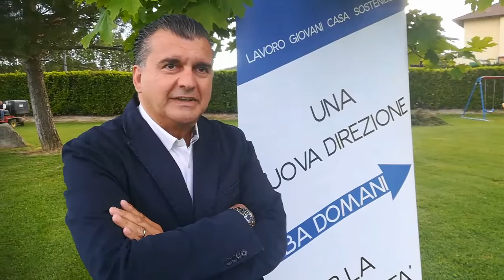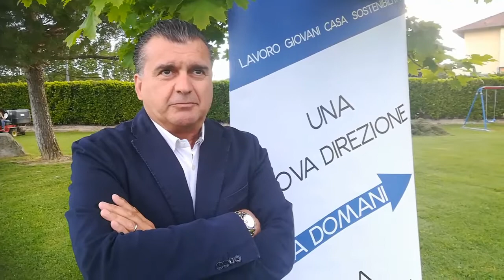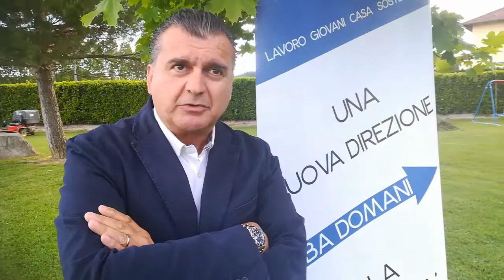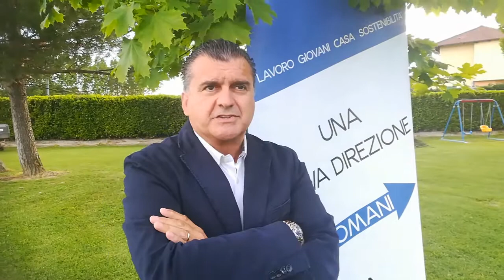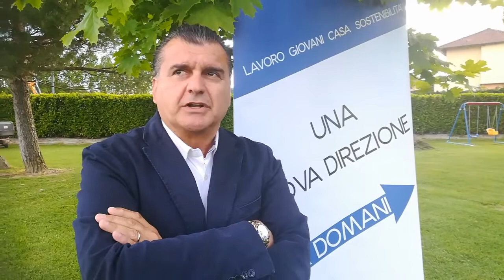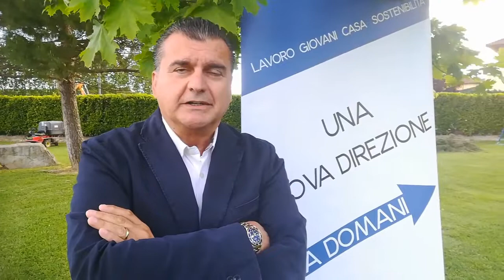Daniele Sobrero (Alba Domani) tra sport e turismo